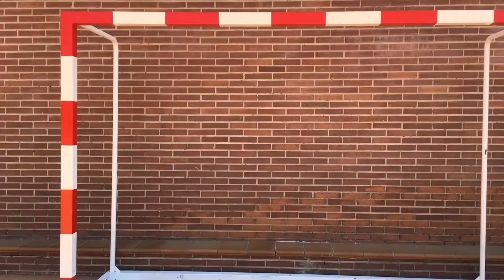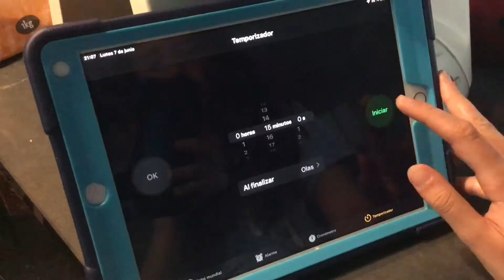Proyecto Eslovenia (6ºA E. Primaria - Casvi) //